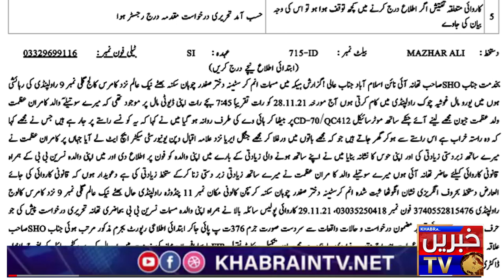Islamabad Police operation in Jungle what they found | scandalous Islamabad | IG Islamabad angry